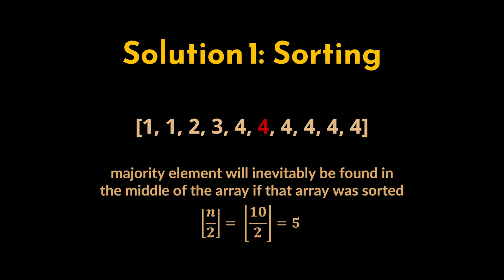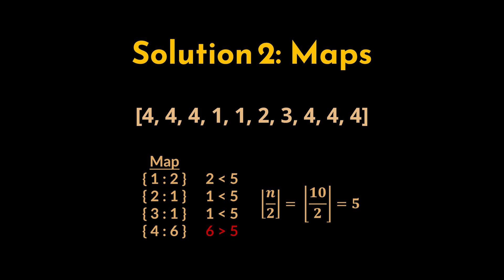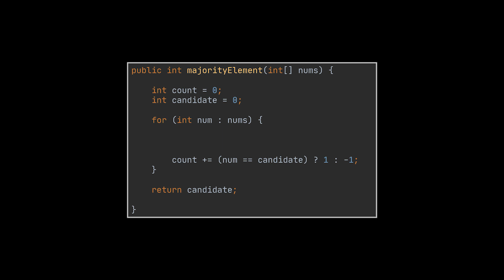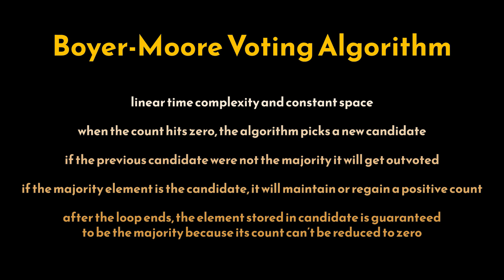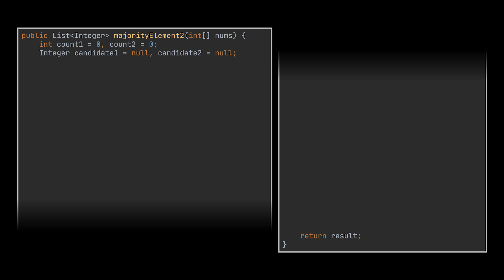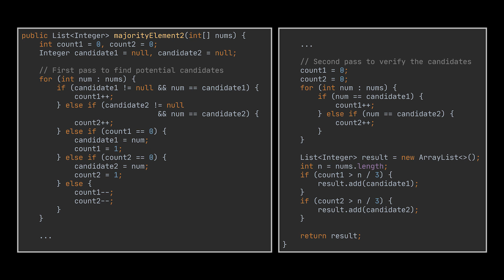Boyer-Moore Voting Algorithm Made Easy | Majority Element Solution | LeetCode 169 | Geekific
In this video, we explore the Majority Element problem from LeetCode and solve it step by step using different approaches.

🔎 Problem Breakdown: We define the majority element as one appearing more than ⌊n/2⌋ times in an array, later extending the problem to elements occurring more than ⌊n/3⌋ times.
⚙️ Approach 1 — Sorting: By sorting the array, the majority element always appears at the middle index. Simple, but runs in O(n log n).
🧮 Approach 2 — HashMap: We count frequencies using a map and return the element whose count exceeds n/2. With a small tweak, we can detect the majority while building the map in O(n) time.
🚀 Approach 3 — Boyer-Moore Voting Algorithm: A brilliant constant-space solution that maintains a candidate and counter. We extend it to handle the ⌊n/3⌋ case, where up to two majority elements may exist.
🔥 Efficiency Tips: Learn how candidate selection and counter reset guarantee correctness and why Boyer-Moore dominates in both time and space.

Whether you’re preparing for a coding interview or diving deeper into algorithm design, this video provides intuition, visualization, and practical code explanations to master the problem.

💡 Chapters:
00:00 Introduction
00:10 Problem Explanation
00:26 Sorting-Based Solution
00:57 HashMap Counting Approach
01:56 Boyer-Moore Voting Algorithm
03:54 Extending to n/3 Majority Elements
05:20 Thanks for Watching!